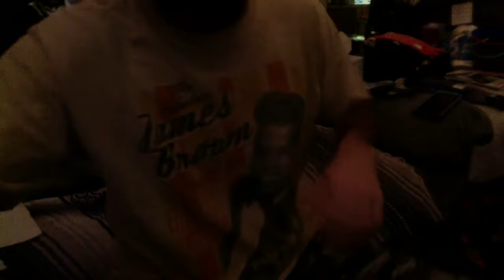Johnny Cash Folsom Prison Blues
this one popped up so here goes and one of my life rules is if you can properly use the word penultimate EVEr you do so almost up to 9 and done for this sat into sun 17 tp 18 of oct 2020 here goes